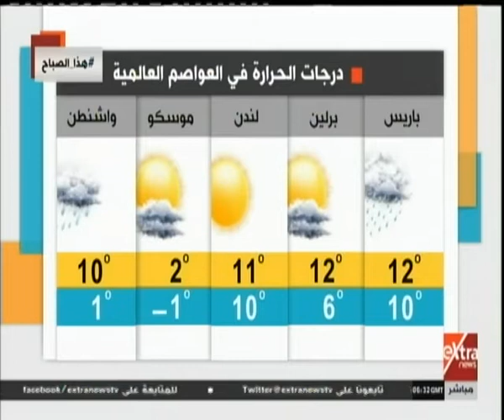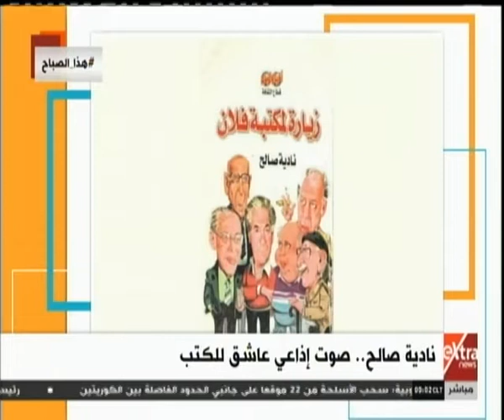هذا الصباح| حكايات “قلوب” النصب التذكاري لإحياء الإنسانية (حلقة كاملة)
هذا الصباح| حكايات “قلوب” النصب التذكاري لإحياء الإنسانية | 11 نوفمبر 2018

ضيوف الحلقة
أحمد مجدي - النحات المصري المشارك في النصب التذكاري لإحياء الإنسانية
سما رامي - فتاة داون